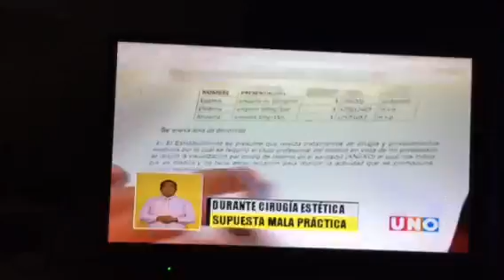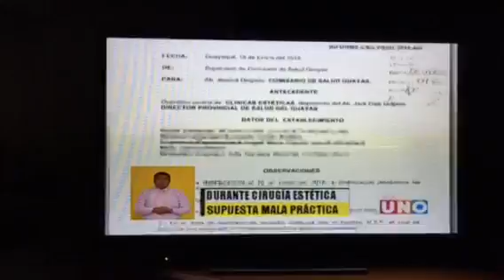CANAL UNO ¿Mala Práctica Médica?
La señora que hace la denuncia en Canal Uno me ha pedido ayuda por el privado de Twitter. Debido a ciertos estúpidos reglamentos , Canal Uno ha ocultado rostros y no ha revelado NOMBRES., a pesar que se trata de una clínica CLAUSURADA y que el médico le ha ocasionado un grave daño a la señora.

La perjudicada ha presentado la denuncia respectiva a la Fiscalía sin que se resuelva su caso. El médico no se ha presentado a las audiencias ni ha querido llegar a un acuerdo extrajudicial.

Tengo toda la información que involucra a políticos y que oportunamente la subiré a mi blog. Estén pendientes.
La perjudicada